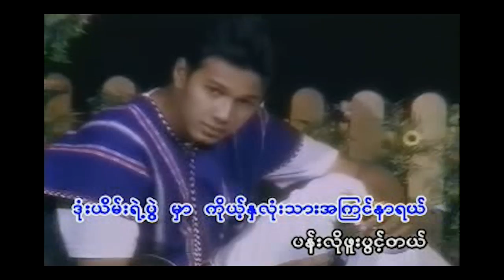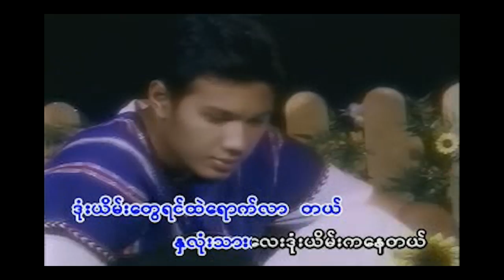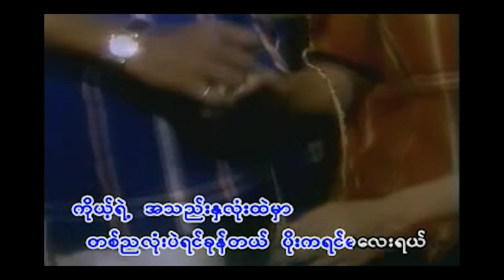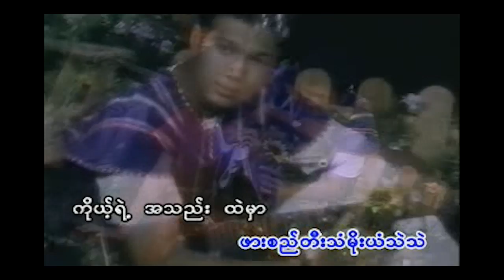MMC: Soe Lwin Lwin - Downe Yein Nya (HD)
One of Soe Lwin Lwin's Best Songs.
Myanmar Music Channel (MMC)